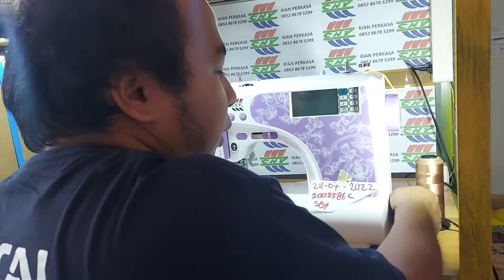TOTORIAL Cara menggunakan mesin bordir multifungsi CNY E900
CNY E900 mesin bordir portable , harga terjangkau kualitas terbaik dikelasnya.
Agen tunggal mesin bordir CNY Jawa tengah Dokumentasi pengiriman ke Surabaya jawa timur